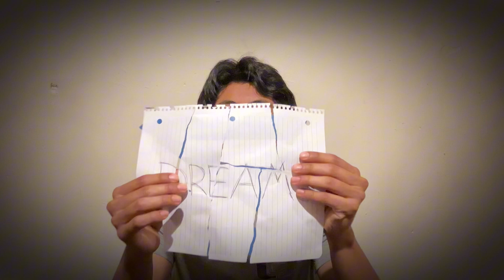How do I achieve my goals?